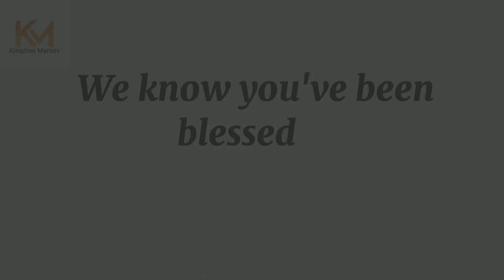YOU WILL FULFILL YOUR DESTINY EARLY IF YOU KNOW THIS SECRET || REV KESIENA ESIRI